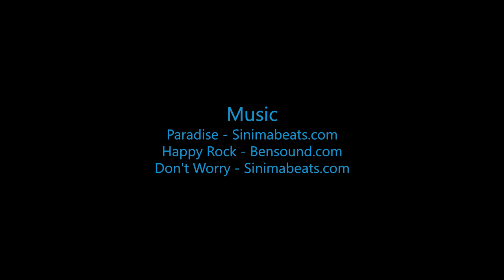Skydive B.I.G - Stephanie